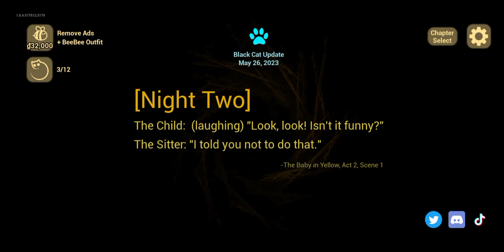TEAM TERRIBLE (BABY IN YELLOW ย)